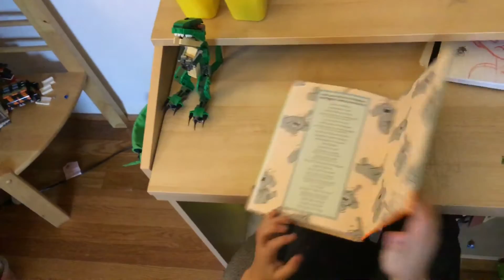Zach reads: “We are in a Book!” by: Mo Willems